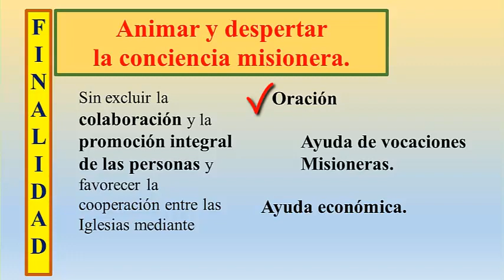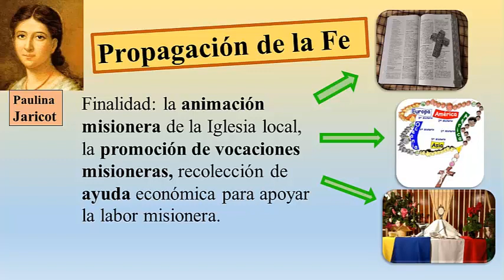'Conoces las Obras Misioneras Pontificias?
Te invitamos a conocerlas